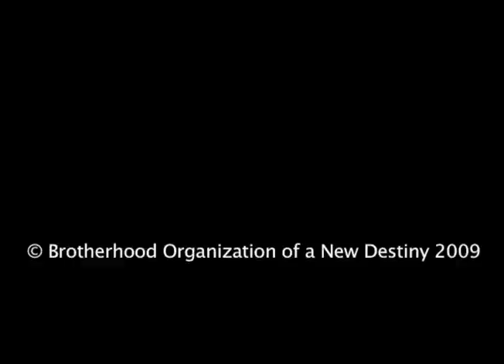01/10/10 How the Truth Will Set You Free (Sunday Service)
BOND Sunday Service, January 10, 2010: Jesse Lee Peterson reminds everyone of the year's theme: Trust Truth. He reads from the Bible of things Jesus said, and talks about how to find people who are truly free. Then the people discuss their lives. At one point Jesse explains how people listen to the lying thoughts in their imagination — for example, thinking that he's talking about them when he tells stories of unnamed individuals.

ALT. MEDIA